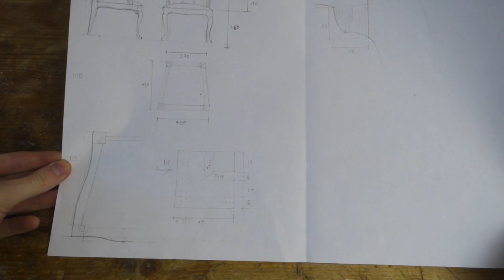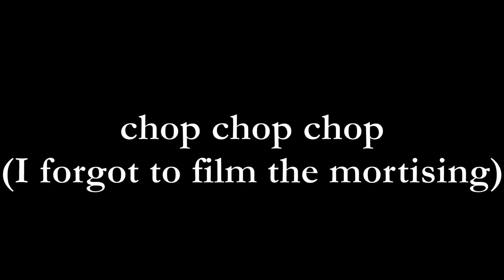Chair part 1: cabriole legs, angled tenons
Having a first go at making a chair, with cabriole legs, carved feet, and lots of curves and angles. I'm no professional and I don't have anything to teach, this is just me, sharing my thoughts and my work. Join me as I'm learning fine woodworking!